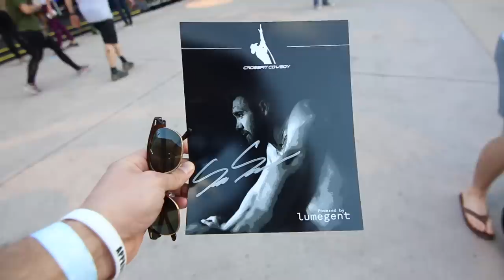WZA 2019 Day ZERO & Dark Horses To Watch!